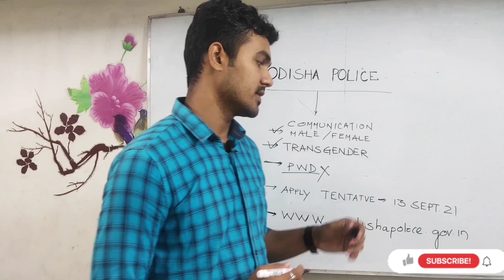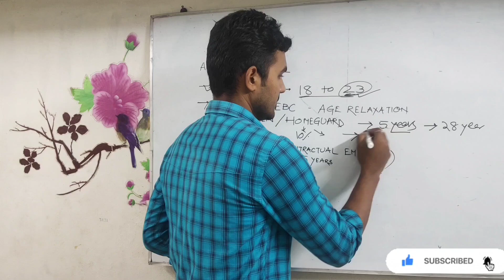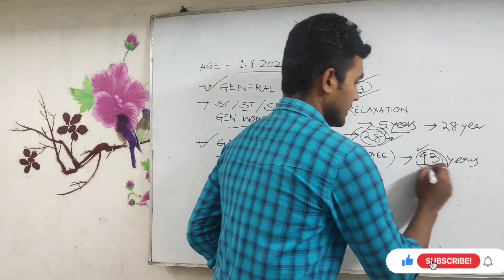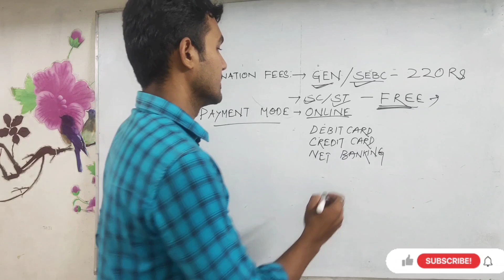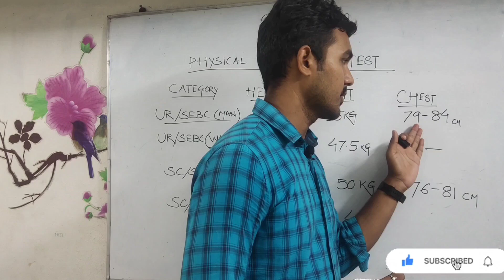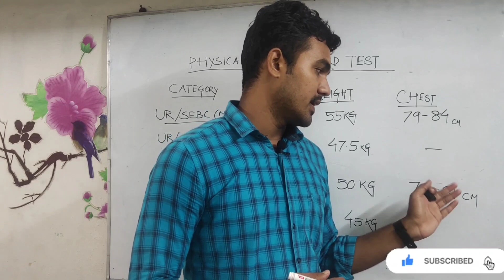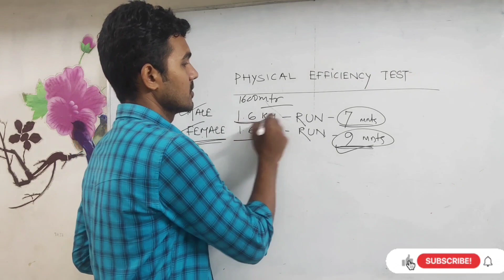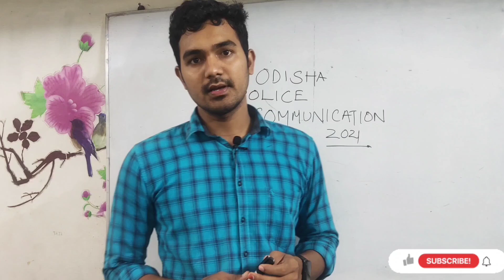Odisha police (communication police!! 244 posts contractual basis!!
About this video I'm explaining odisha police communication constble police.

Requirement 2021
New notifications
Online application apply started shortly.

# Odisha police
# Odisha police communication
0disha police requirements